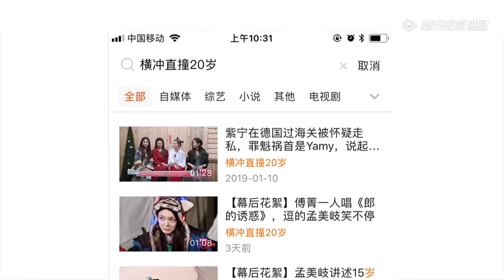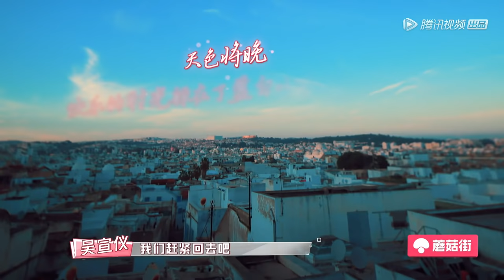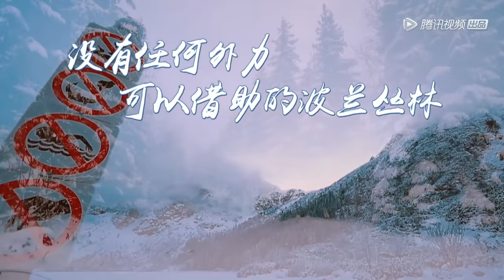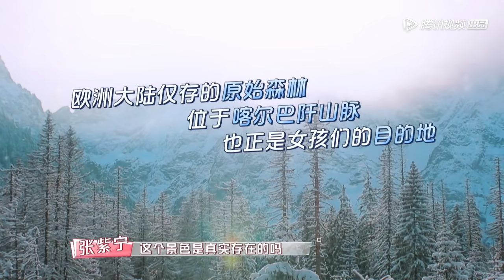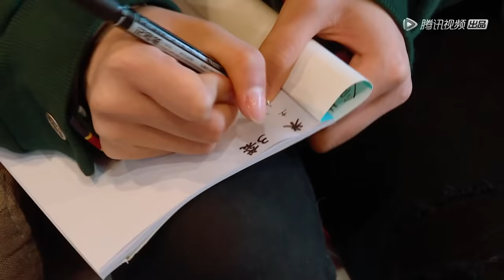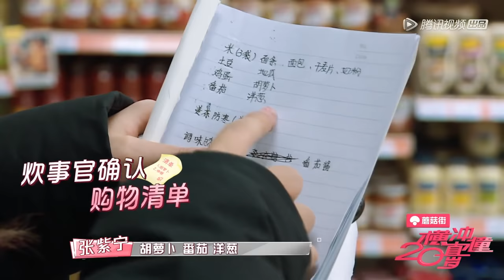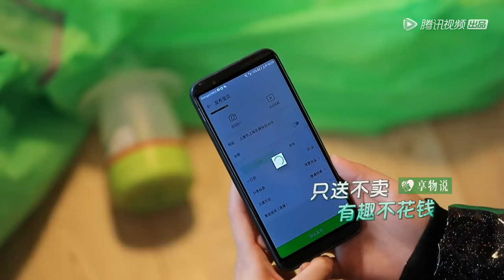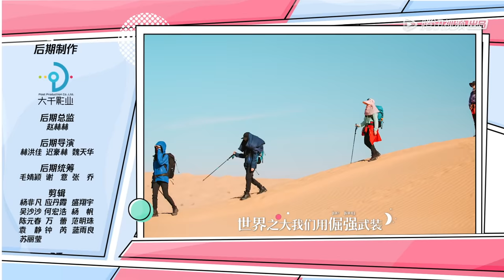《横冲直撞20岁》完整版：[第5期] 11人开吐槽大会互相爆料，美岐超越烤肉炒菜秀厨艺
《横冲直撞20岁》共8期
嘉宾：孟美岐、吴宣仪、杨超越、段奥娟、Yamy、赖美云、张紫宁、Sunnee

《横冲直撞20岁》是由腾讯视频出品的青春探险真人秀，火箭少女101的11位女孩在无水无电无信号的条件下徒步撒哈拉沙漠、穿越喀尔巴阡山，完成了一场横冲直撞探险。